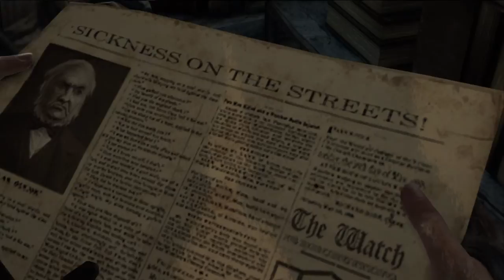Thief Gameplay Playthrough Part 5 : Meet Basso At The Crippled Burrick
Welcome to my brand new series for the Eidos Montreal & Square Enix produced Thief! Sit back, relax, throw your feet up and enjoy this one!

In Part 5 Garrett meets up with his friend and accomplice Basso, who informs Garrett he has been missing in action for a year now. He then sends Garrett off to meet the Queen of the Beggars, and offers some side missions / side quests on the side.

This series will cover the entire Thief main story, from Intro to the Ending, and will also cover as many side missions as I can squeeze in. I will also be trying out the launch DLC The Bank Heist to see how my thieving skills hold up! All the while, live commentary will be supplied by TheTrueIronGamer, AKA Christian, AKA me :). This will act as a guide / walkthrough, and once I have played it enough for an honest assessment I'll give a short review.

Thief (originally titled Thief 4 or Thi4f) is set in a Victorian inspired dark fantasy setting known simply as The City, Thief follows Garrett, a master thief who stumbles across an arcane ritual being conducted by the Baron of the City himself. When the job turns bad, resulting in the death of Garrett's partner Erin, Garrett finds himself barely straddling the political line as tension begins to bubble between the City's upper and lower classes.

All the while, the City is plagued by a plague known ominously as the gloom. The gloom does not differentiate between the classes, but the City's upper class citizens continue to live out in relevant comfort while the lower classes suffer and quietly plot to rise up in rebellion.

Gameplay is primarily stealth based, giving players only one offensive attack and defensive dodge. Garrett is ethically opposed to killing guards unnecessarily, so this complements his preferred style of sneaking in and out of jobs unseen.

Gameplay is choice-driven, with players having a number of possible paths and approaches in a given level. Players may use the environment to their advantage, as well as pickpocket characters. As Garrett attempts to steal in levels, guards and other non-player characters (if they are aware of his presence) will try to flush him out and kill him. Different NPCs may use different means to find him, and the game's artificial intelligence will be aware of the level design, and therefore, know of potential hiding spots.

Players may enter a "Focus" mode, which provides several advantages. It enhances Garrett's vision, highlighting pipes that can be climbed, or candles that can be put out to make the area darker. Focus can also slow down time, so that Garrett is able to steal more effectively while pickpocketing. Garrett can also use Focus to push enemies or perform debilitating attacks. It can be further upgraded over the course of the game.

Garrett carries a blackjack, used to knock guards unconscious; a collapsible, compound bow, which can be used for both combat and non-lethal purposes such as distracting guards; and a claw, which can be used to grapple. Players may use money to purchase supplies and equipment at the end of missions.

An EXP system for the in-game growth of the character was meant to be used in the final game, but was later scrapped due to negative fan feedback, and to reflect the fact that the character was already an experienced thief.